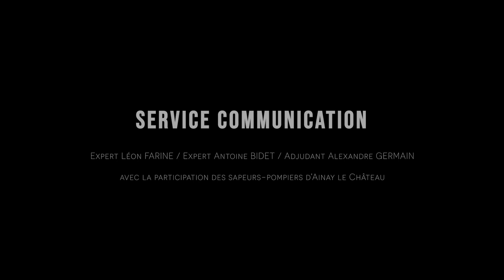[VOLONTARIAT] Découvrez les sapeurs-pompiers d'Ainay-le-Château dans l'Allier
Découvrez les sapeurs-pompiers d'Ainay-le-Château dans l'Allier !

Vous aussi vous voulez devenir sapeur-pompier ?